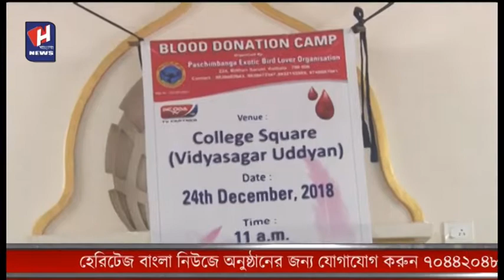Blood Donation Camp on college Square Organised by Paschimbanga Exotic Bird Lover Organisation